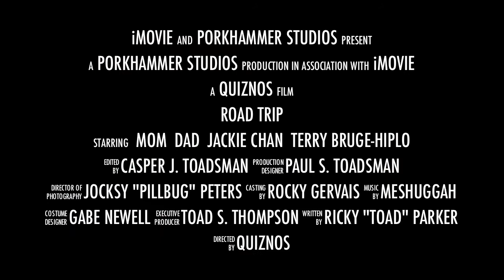3D Roadtrip Challange 2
Bilbo and Bear reunite at last.